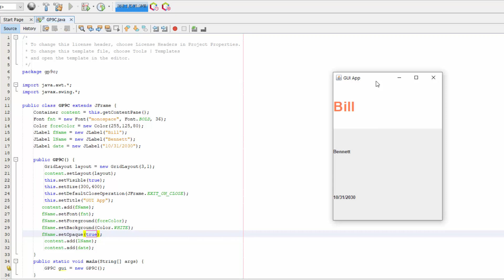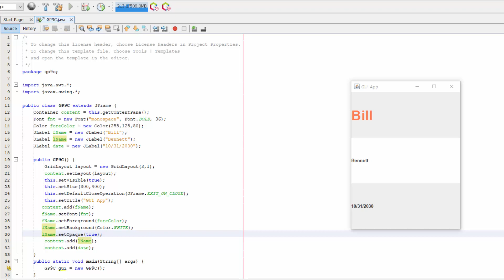CSIS 113B Guided Practice 9C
In this video demonstration you will be learning how to complete Guided Practice 9C.